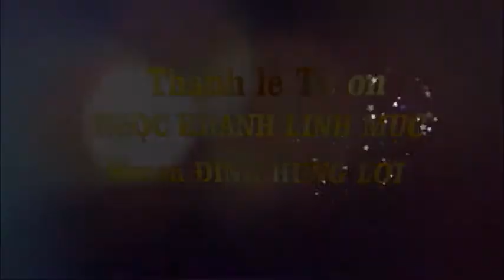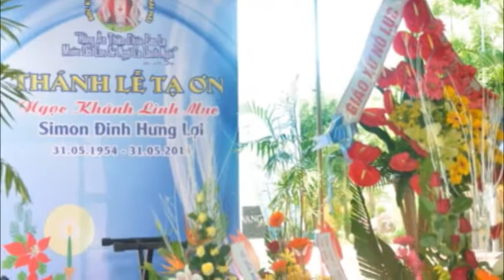▶️ Ngọc khánh 60 năm Lm Simon ĐINH HƯNG LỢI (01) | Sắc màu Đà Nẵng Channel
💖 Thánh lễ tạ ơn Ngọc khánh 60 năm Linh Mục Simon ĐINH HƯNG LỢI (01)
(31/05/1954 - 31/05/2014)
►  Design Photo Video Editing: Nguyên Hoàn
►  Nguồn Music: St Internet

💖 Linh mục Simon ĐINH HƯNG LỢI
Sinh ngày 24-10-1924, tại Giáo xứ Đức Maria Mân Côi, Nỗ Lực, Phú Thọ.

* Năm 1938: Vào Tiểu chủng viện Thánh Giuse, Hà Thạch, Phú Thọ.
* Năm 1947: Vào Đại chủng viện Thánh Giuse, Hà Nội.
* Ngày 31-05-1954: Thụ phong Linh mục tại Nhà thờ Chính tòa Hà Nội, do Đức cha Giuse Maria Trịnh Như Khuê.
* Năm 1954: Di cư vào Miền nam.
* Từ năm 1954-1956: Cha phó Giáo xứ Phú Ninh, Tây Ninh.
* Từ năm 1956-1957: Cha phó Giáo xứ Kiên Long, Tây Ninh.
* Từ năm 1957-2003: Cha chính Giáo xứ Phước Tường, Giáo phận Đà Nẵng.
* Từ tháng 08-2003: Nghỉ hưu tại Giáo xứ Phước Tường, Giáo phận Đà Nẵng.